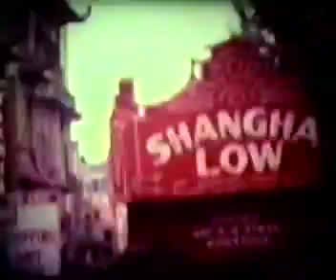P&O Oronsay UK to Australia August/September 1974 Part 3: SF to Sydney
P&O line SS Oronsay UK to Australia August September 1974 PART 3 - San Francisco to Hawaii. Then crossing the line ceremony on board ship. Then Fiji and Auckland New Zealand before arriving in Sydney at Circular Quay with brand new Opera House which opening the 1973
Converted Super 8 film - no sound